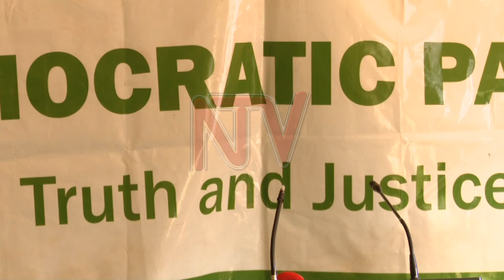DP willing to join opposition coalition - Mao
The Opposition Democratic Party is open to a coalition ahead of the 2021 elections but they say they will remain open to fronting their own candidate if no agreement is reached before the party's next general assembly.This was revealed by the party president Norbert Mao during the party’s final press briefing of the year during which he called for trust from different opposition leaders.